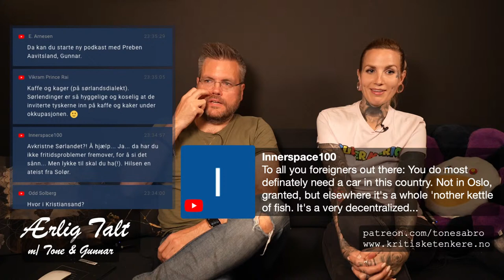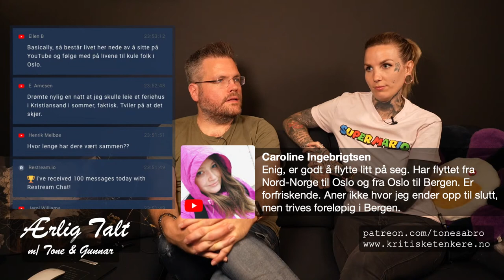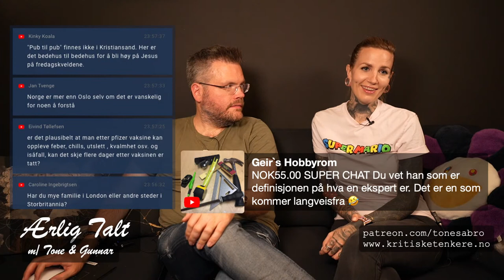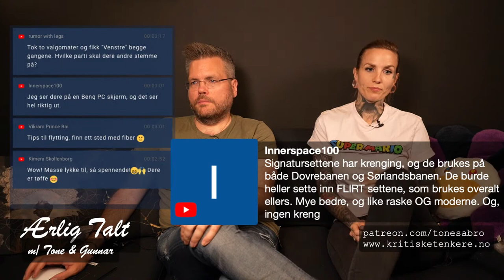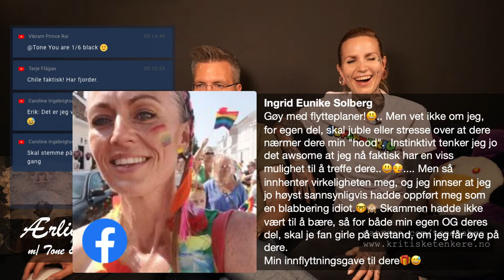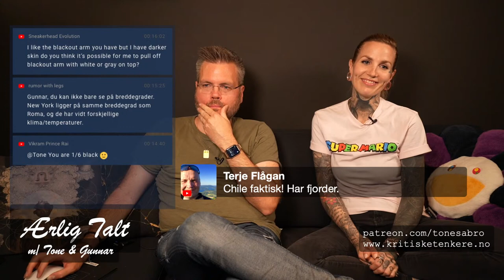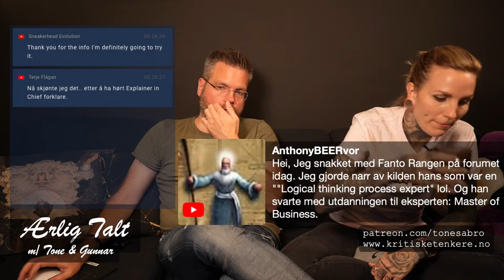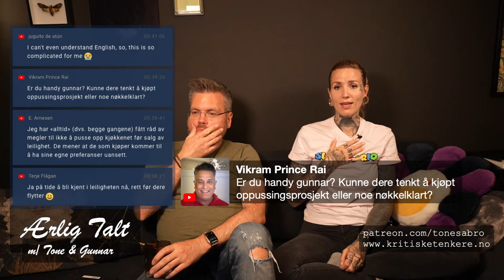Ærlig Talt! m/Tone og Gunnar | NORWEGIAN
*THIS IS A LIVESTREAM IN NORWEGIAN*

Post edit news spoiler:
We're moving! From an apartment here in Oslo to the southern city of Kristiansand. Getting a house and a car.. The longest move I've ever done in my life, and it's very scary and exciting! New opportunities..

Det er sommer, det er fredagskveld, og det er livestream med Tone og Gunnar kl 23 i kveld. Delta med spørsmål eller bare nyt sommerkvelden sammen med oss i stua.